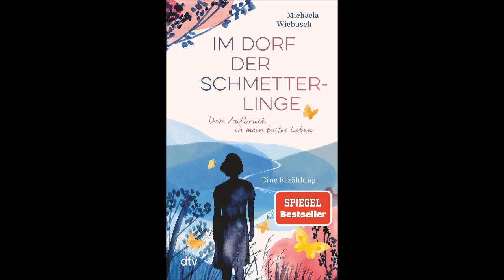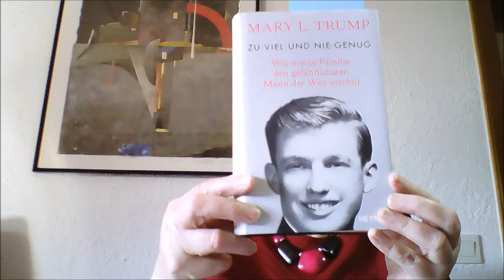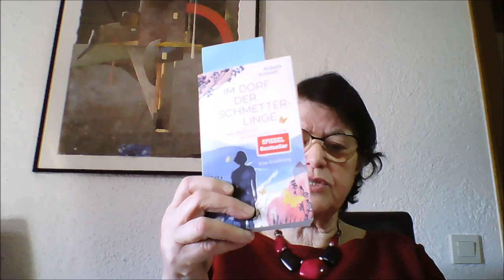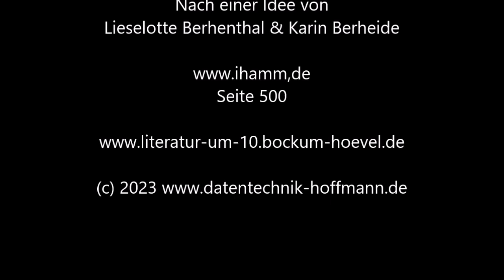Literatur um 10 Bockum-Hövel 05.04.2023